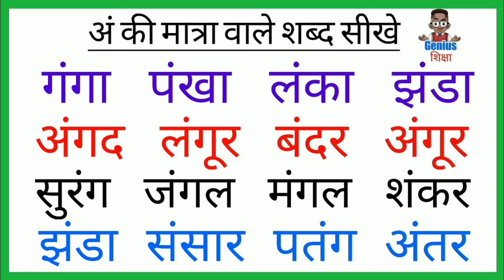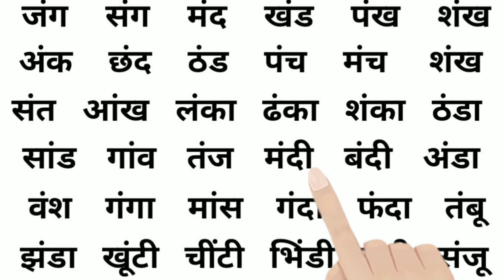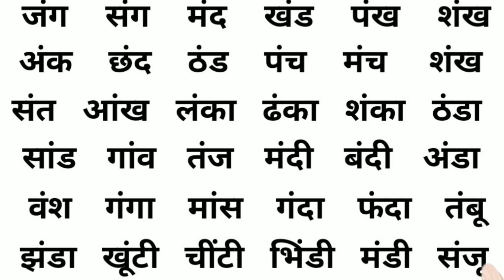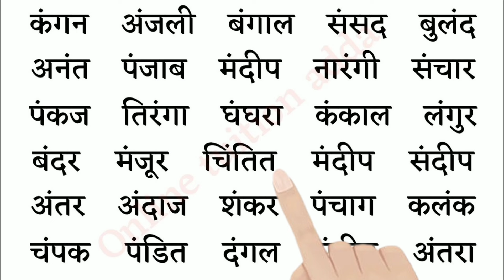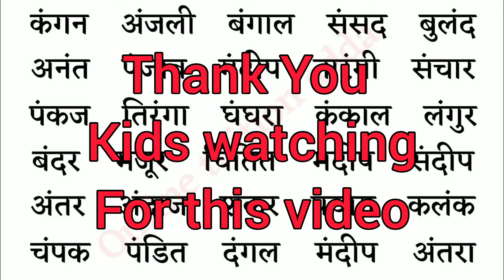अं की मात्रा वाले शब्द | Ang ki matra wale shabd | हिंदी पढ़ने कैसे सीखें। anunashik shhabd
hii frends आज के इस विडीओ मे हमने अं की मात्रा वाले तीन अक्षरों के शब्दों को पढ़ना और लिखना सिखाया हूँ ।  अगर आप इस विडीओ को अंत तक देख लेते है तो आप भी अं कि मात्रा वाले शब्दों को पड़ना सिख जाएंगे ।

Hello dosto aaj ke is class me maine ang anuswar yani anunasik swar ko bahut hi sundar tarika se padhane wale hai to dosto class ko last tak dekhiye aur channel ko subscribe bhi kar liye .

1. an ki matra ke shabd

2. anuswar  ki matra wala shabd

3. ang ki matra wala shabd kaise pade

4. hindi reading practice

5. anunasik ki matra wala shabd

6. anuswar  ki matra